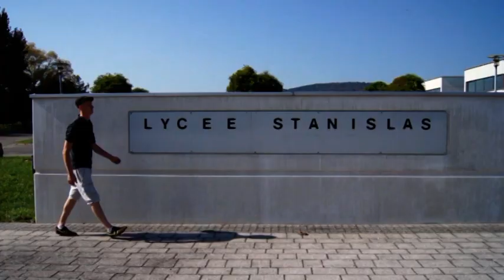Move in Wissembourg !!!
Allez Hop la... production vous remercie pour votre visite :)